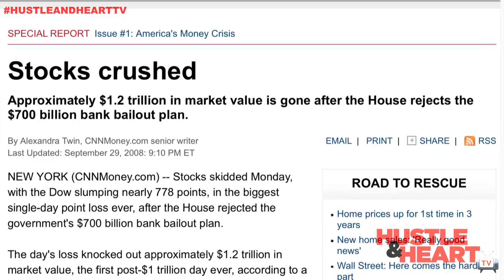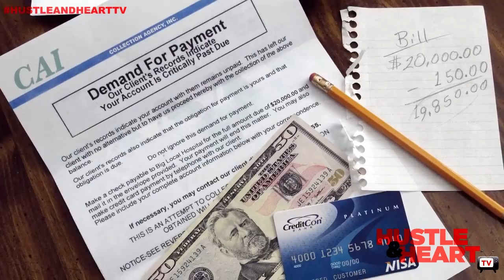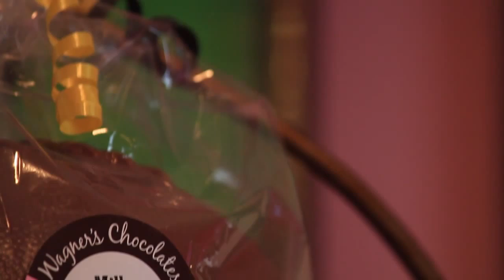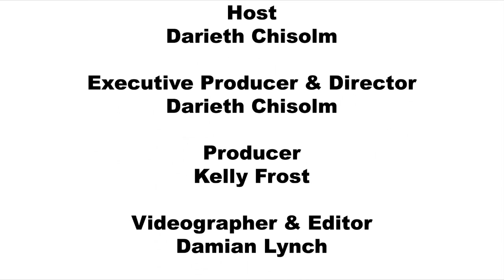H & H TV 13| Pat MCDONNELL on What a restaurant powerhouse can teach you about rolling in the dough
NEW!!!
Unleash your Voice. The High Touch, Low Tech Way to Make, Market and Monetize a Podcast.
In the restaurant business, planning to open or operate one, looking to open another one or several more? Grab pen and paper you’ll want take notes from my next guest.
If you live or work in Pittsburgh you may have dined at one of his restaurants, Atria’s, Juniper Grill or Ditka’s.

They are just part of Pat McDonnell’s growing empire of restaurants and business.

Even if you are outside of Pittsburgh and you’ve visited a chi chi’s restaurant, then you’ve felt his influence, pat helped to roll out 80 of those Mexican favorites in the past.

Today he’s busy working on ways to carve out a better experience for his diners, while eating away at his competition.

On this episode, you’ll find Pat dishes on the financing and money management in the restaurant industry and why staying away from cheesy gimmicks is the best way to bring in the dough.